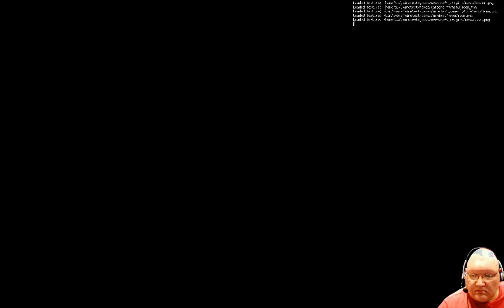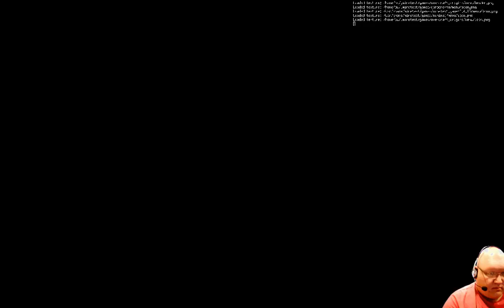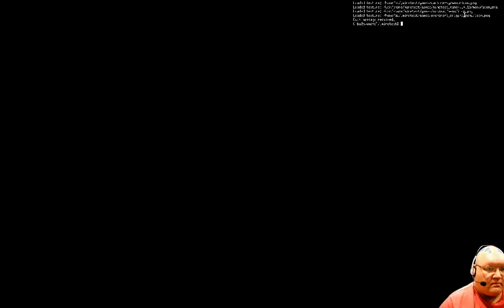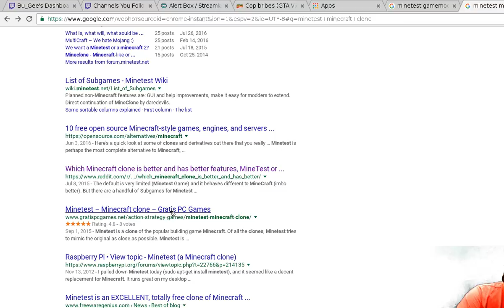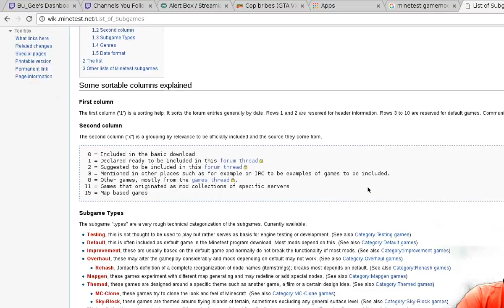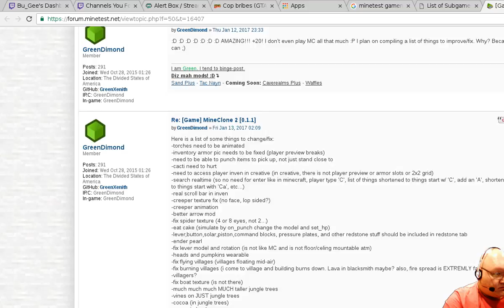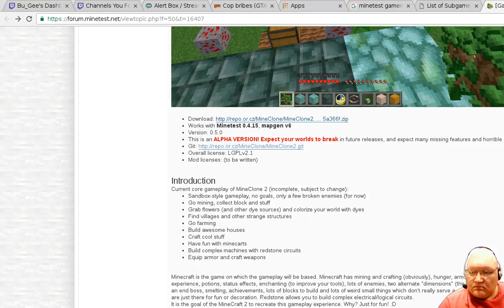Trying out the Minetest Overcraft Origins Subgame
Trying out another sub game/mod pack called Overcraft Origins.  When that turns out to be not exactly what I wanted, I install some other subgames.

In this episode, watch me look around holes, make new holes, and generally be lost despite knowing exactly where I am.

and are unchanged from their original form.
Please download the source from the above links for additional information and attribution.